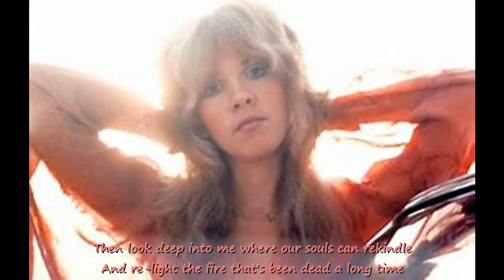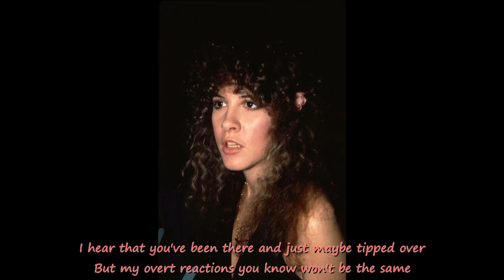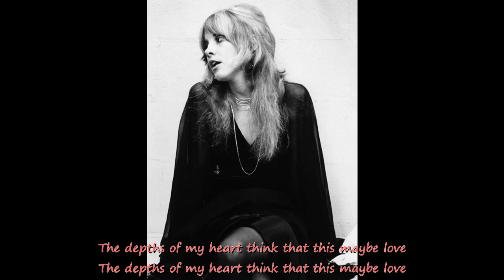Gypsy Queen [GC with Wayne Plant]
Gypsy Queen

Lyrics by Glen Cooper
Music and singing by Wayne Plant

Gypsy Queen, please, tell me a secret
Talk about a love that will last a long time
Then let me creep softly into your garden
And let me speak slowly words that do not rhyme

Gypsy Queen, hold me tight ‘round my shoulders
Keep pulling me closer till our bodies entwine
Then look deep into me where our souls can rekindle
And re-light the fire that's been dead a long time

Gypsy Queen stop, don't leave me alone now
Don’t let me down badly now that the morning is here
I'm lying bewildered and sinking under your powers
Only I'm wishing your magic would kill all my fears

Then Gypsy Queen trust me, I see your frowned brow
Thinking you may not be the best thing that I’ve seen
But believe in the knowledge that your heart's won him over
And reached out to the closeness that few born have been

Gypsy Queen, I hear you but won't you tell me some lies
Don’t leave me alone brooding upon pointless name games
I hear that you've been there and just maybe tipped over
But my overt reactions you know won't be the same

So Gypsy Queen listen, the truth will reward you
As I'm now letting my mouth say what I'm thinking of
While although my lips might only say only that I like you
The depths of my heart think that this maybe love

© Glen Cooper 3rd June 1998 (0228)